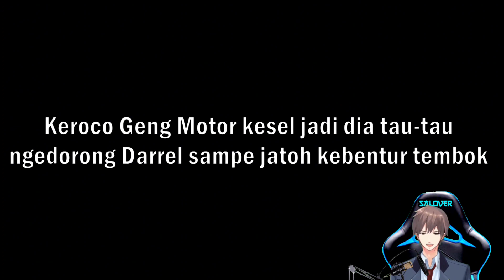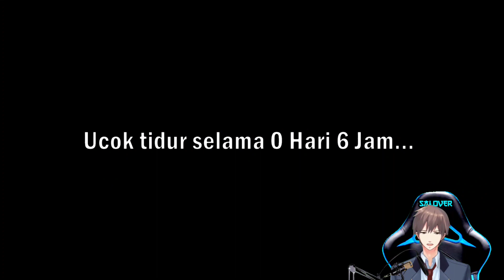Kita Berantem Dengan Bos Geng Wibu, Menang Siapa Ya? Game Berandal Sekolah Part 13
Gameplay Berandal Sekolah

Gaess kalo kalian suka vidionya jangan lupa disukrep lalu nyalakan loncengnya dan jangan lupa dishare ke teman teman lainnya. Terima Kasih

kaliyan semua bisa reques vidio apa? silahkan komentar di bawah. okeee

FOLLOW INSTAGRAM OFFICIAL LALAPO DIBA TV BIAR GA KETINGGALANA